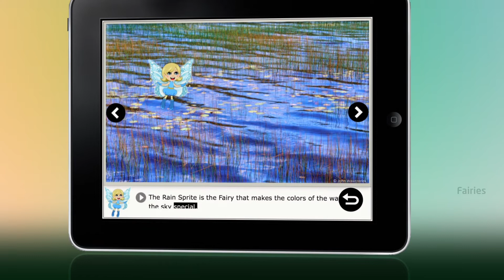Fairies App by Playrific: Real & Cartoon Fairy Videos, Games, Photos, Books & Interactive Activities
From top children's app developer, Playrific.

The Real & Cartoon Fairies digital activity pack is filled with videos from popular fairy cartoons, movies and TV shows as well as interactive (read aloud) books, photos, songs and activities featuring host of adorable fairies and fairy tales.

This app has something for every kid who loves fairies!

Content is all pre-screened and age-appropriate.

Included activities:
-Watch popular fairy cartoon videos from your favorite movies and TV series
-Read-aloud interactive fairy story books featuring stunning illustrations
-Interactive fairy matching game
-Fairy photo gallery
-Sing along to fairy songs
-Learn to make a magical fairy jar